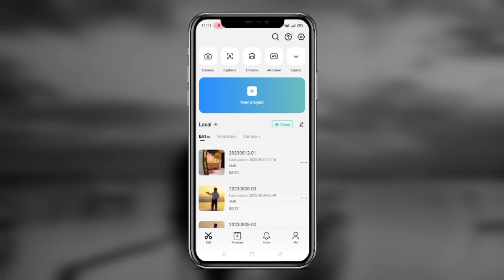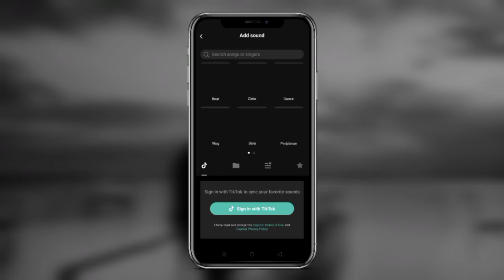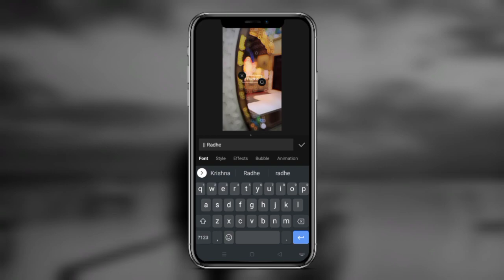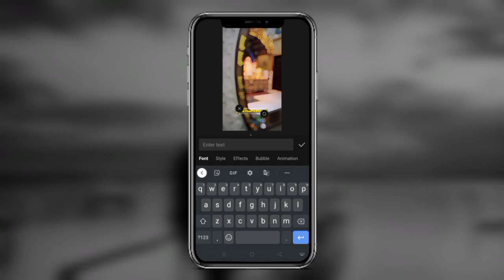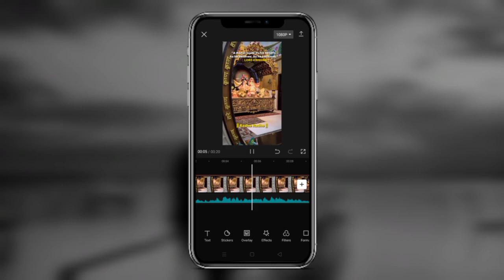Hare Krishna Reels Editing❤️🙏Radhe Radhe Viral Reels Editing😍Instagram Hare Krishna Reels Editing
SONG + video

Full status

😍Your Queries😍
krishna,hare krishna hare rama
hare krishna,krishna status
krishna song,hare rama hare krishna song
krishna songs,hare rama hare krishna
lord krishna,hare krishna hare rama iskcon
radha krishna,krishna bhajan
krishna jhumar video trending song
krishna jhumar trending video song
hare rama hare krishna jagjit singh
jai shree krishna
hare krishna hare ram ringtone
hare rama hare krishna ringtone
hare krishna hare ram song
hare krishna status
radhe krishna reels video editing
radha krishna full screen status editing alight motion
radha krishna 3d full screen status video editing
radhe radhe
3d full screen status editing
full screen status editing video
full screen status editing alight motion
4k full screen status video editing
reel video editing,mahadev video editing
instagram reels
new trending instagram reels viral video editing,instagram reels tutorial